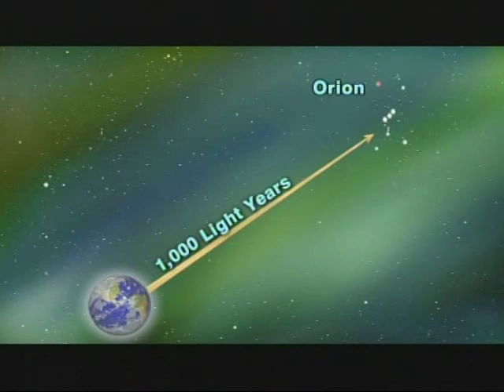Jack Horkheimer Star Gazer Minute Feb 1-7, 2010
"Three Of My Favorite Stars Which May Become Your Three Favorite Stars"